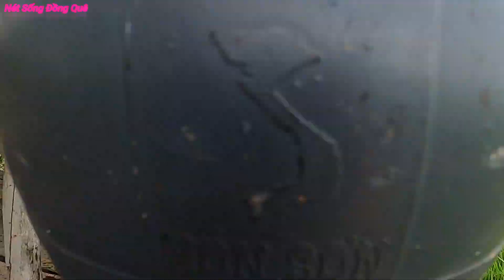""Cá Lòng Tong Kho Tiêu""Ăn Chung Với ""Cháo Lá Cẩm"" Còn Gì Bằng/ Nét Sống Đồng Quê T226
🦋 KẾT NỐI VỚI MÌNH
🦋 ĐỊA CHỈ CỦA NÉT SỐNG ĐỒNG QUÊ
📭 384 ấp Thạnh Phú , xã Bình Thạnh , Huyện Châu Thành, Tỉnh An Giang
☎️ ZALO,VIBER: 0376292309 (Phạm Thị Bích Tuyền)
© Bản quyền thuộc về Nét Sống Đồng Quê
© Copyright by Nét Sống Đồng Quê  ☞ Do not Reup